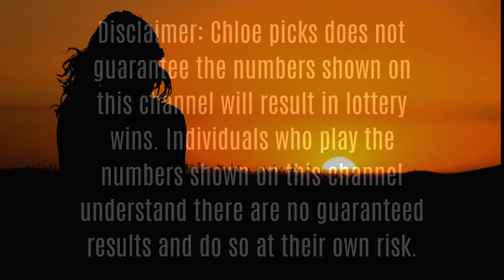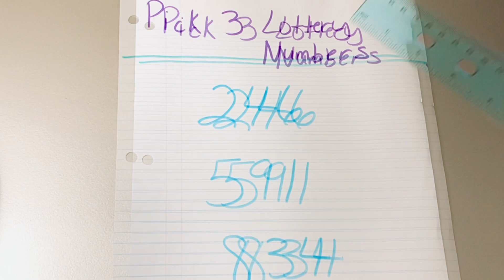Pick 3 Weekly Lottery Numbers~Good for all states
Pick 3 Weekly Lottery Numbers (January 30 to February 5) Good for all states